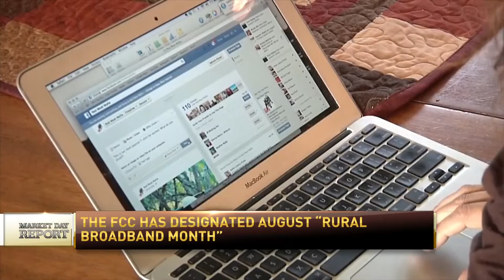Rural broadband month: Iowa’s Governor working to connect more families, businesses, farmers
As part of Rural Broadband Month, RFD-TV, a broadcast group that focuses on rural affairs issues across the country, asked Iowa Governor Kim Reynolds to discuss several issues relating to broadband expansion among small towns and rural areas, specifically how she has worked to connect more Iowa families, businesses, and farmers.